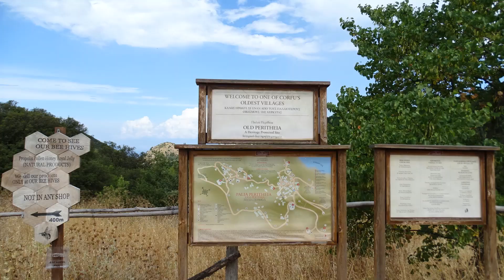CORFU (Greece) 2021 - It is one of the most beautiful and romantic islands in GREECE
Visited places - Monastery Paleokastritsa, La Grotta, Sidari, Mount Pantokrator,  Palea Peritheia, Kassiopi, Achilleion, Vlacherna Monastery, Kerkyra